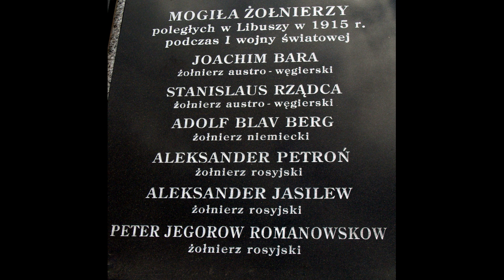Cmentarz wojenny nr 101 w Libuszy